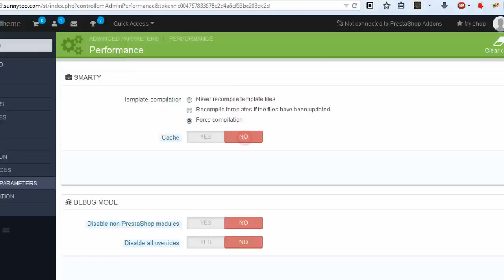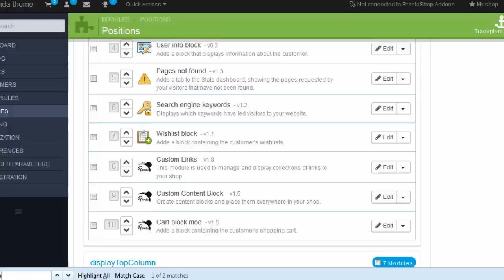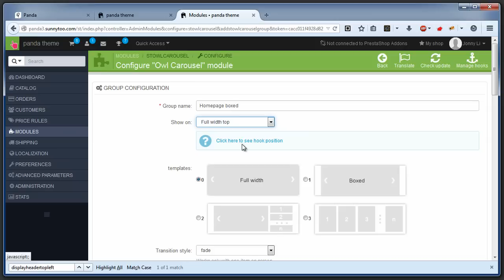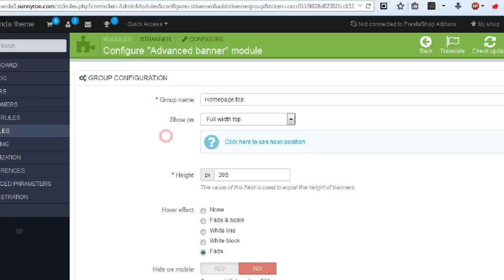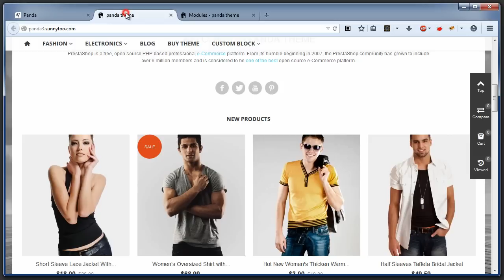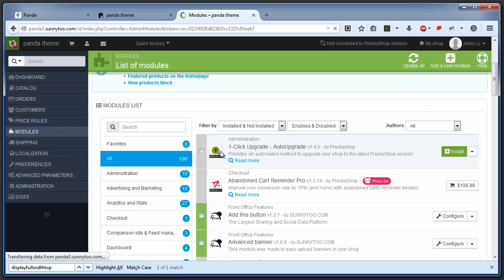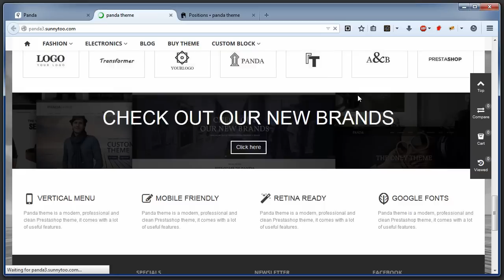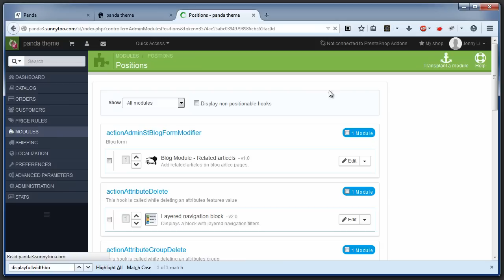How to make your theme look like the panda theme demo store 3